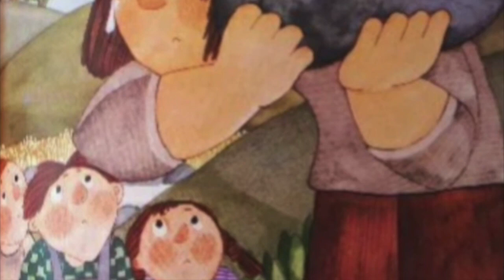El niño gigante v5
Video sobre El niño gigante